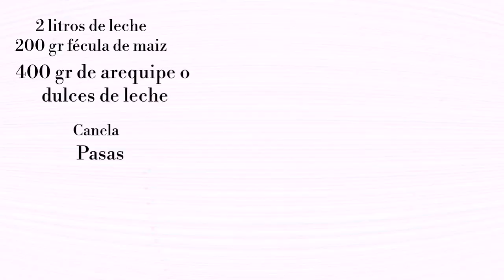Natilla de arequipe o dulce de leche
Espero les guste recuerda ver el siguiente video de los buñuelos y comentar una receta que quieran que les enseñe a preparar